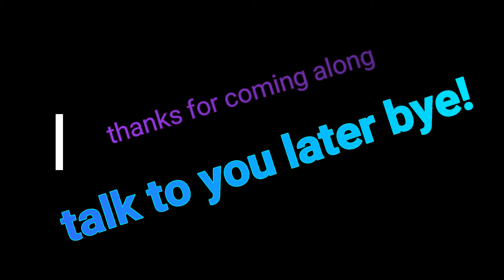Saints, Sinners and depression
I can't always tell when depression is going to strike until it is here.  It can totally stop me in my tracks especially devastating when I know that i depend on my enthusiasm and motivation to do my work.  So I am taking my Saint Bernard and my Husky out for a drive.  It is the one thing I know that helps me.